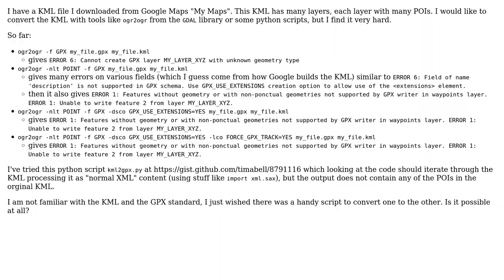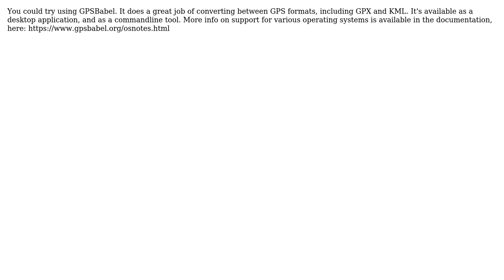GIS: convert kml to gpx programmatically or with a command (2 Solutions!!)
GIS: convert kml to gpx programmatically or with a command

With thanks & praise to God, and with thanks to the many people who have made this project possible! | Content (except music & images) licensed under CC BY-SA | Music | Images & others | With thanks to user TPPZ user Christiaan Adams and the Stack Exchange Network Trademarks are property of their respective owners. You are responsible for your own actions.